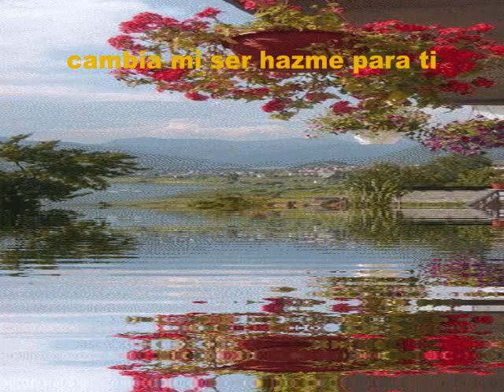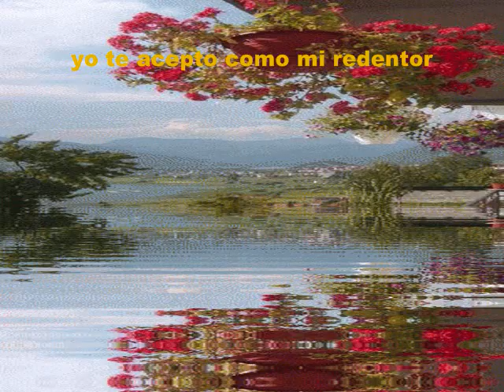Dios de mi vida PIANO